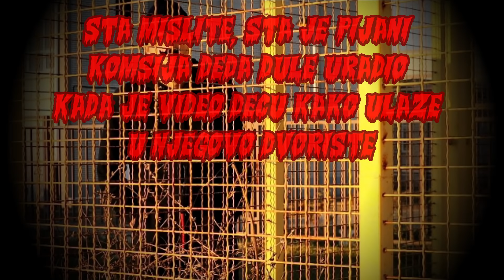IZNERVIRALI SMO PIJANOG KOMŠIJU DEDA DULETA ! 😠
- Lazar je bio toliko besan nakon što je izgubio, da je šutnuo loptu u dvorište najvećeg pijanca u Smederevu, a da pritom toga niko od dece na terenu nije bio svestan... (3 put je gori od Ludog Milojka...) 😨